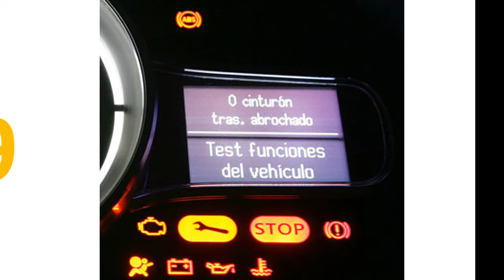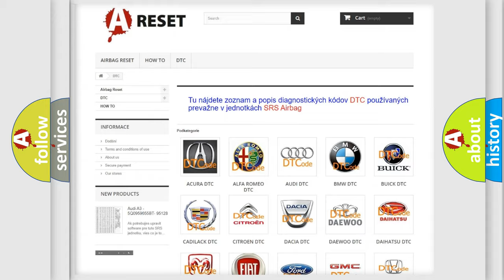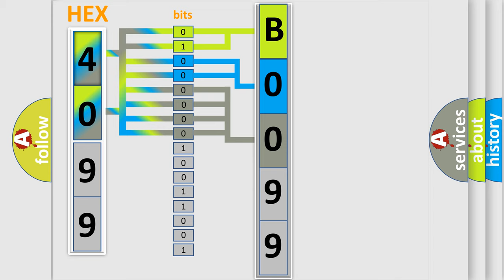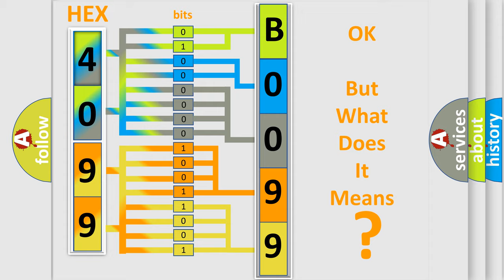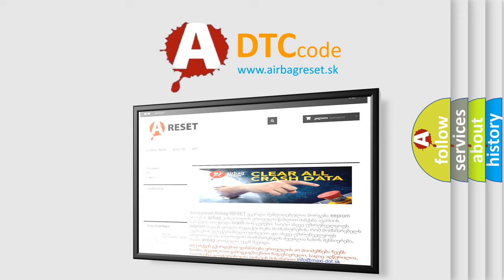DTC Dodge B0099-96 Short Explanation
Contents:
0:21 Basic DTC analysis according to OBD2 protocol standard.
1:48 Insight into programming
2:58 A diagnostically understandable description of the Diagnostic Trouble Code
3:05 Basic error definition

Make
Dodge
Code
B0099 96
Definition
Fuel Pump Control Module Requested MIL Illumination
Description
The ignition is ON,  or the engine is running for greater than 3 s
Cause
The fuel pump control module requests the ECM to illuminate the MIL
Failure Type
This sub type is used for failures where the control module has received an indication about the component that indicates a failure eg, an intelligent actuator or sensor is indicating an internal fault